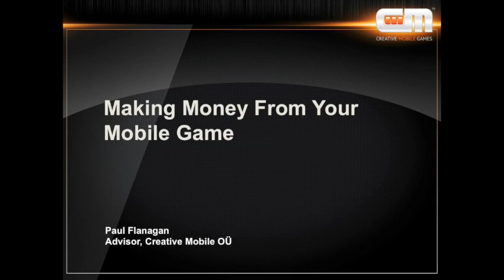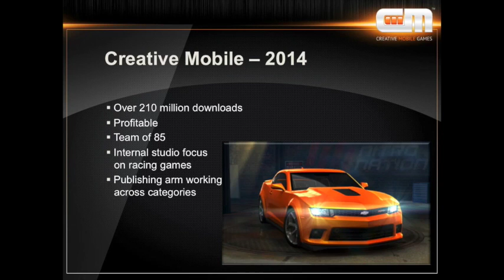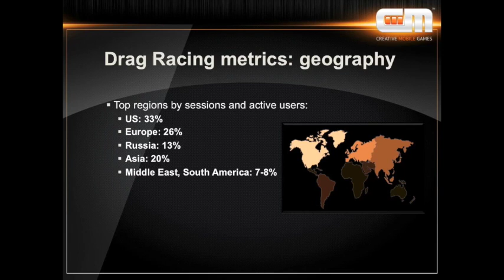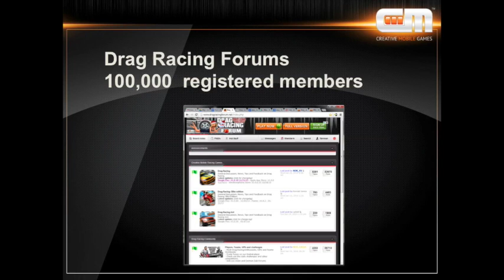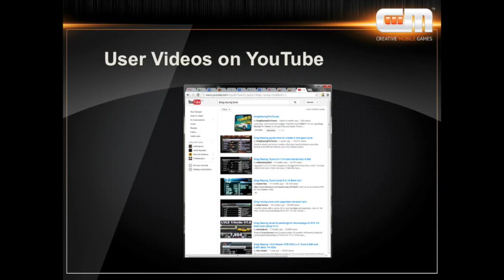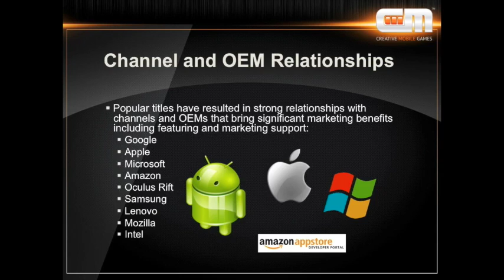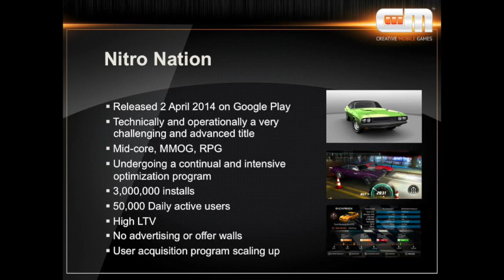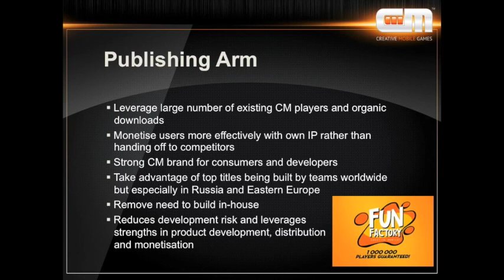include 2014 presentation: Paul Flanagan - Creative Mobile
At the Marmalade Developer Day, Paul Flanagan - Adviser at Creative Mobile presented "Making money from your game"

You've made the game, now how do you make money?  Drawing on experience with early and leading free-to-play mobile game developers, such as Tequila Mobile SA and Creative Mobile OU, working with big players such as Google, Apple and Samsung and the HTML5 WebGL technology provider Goo Technologies, we will take a look at monetisation strategies, business development approaches and how this all feeds into the investment process and, ultimately, the exit.